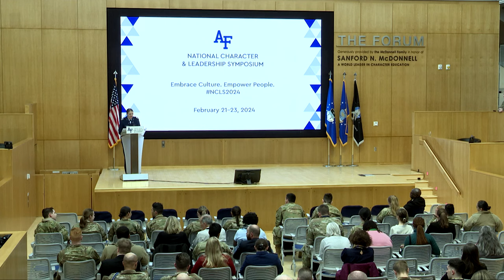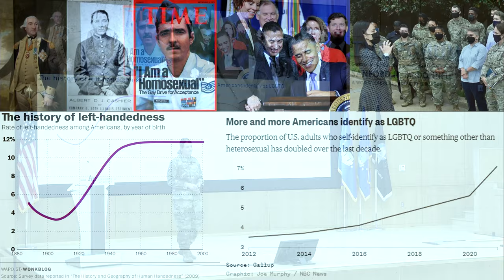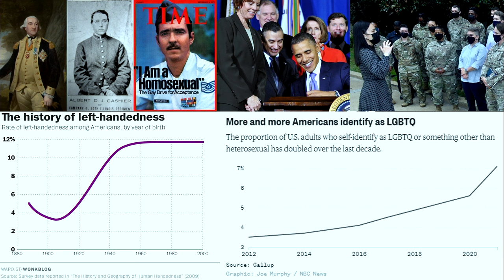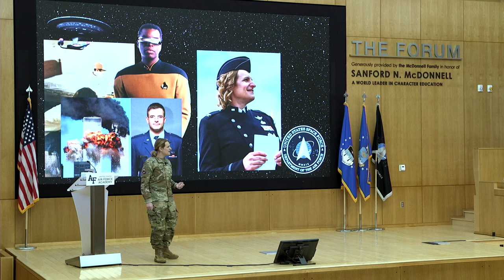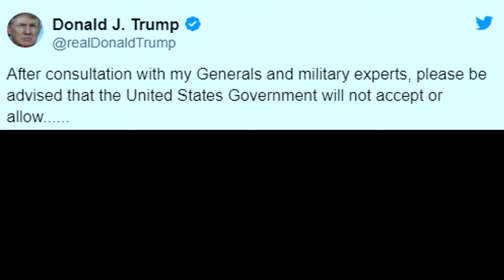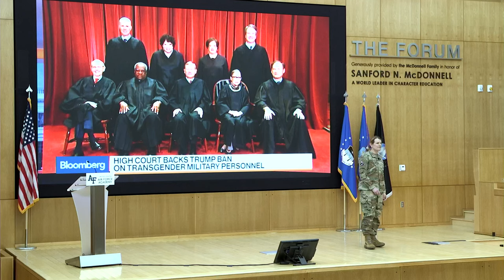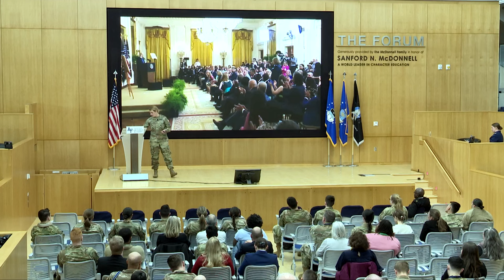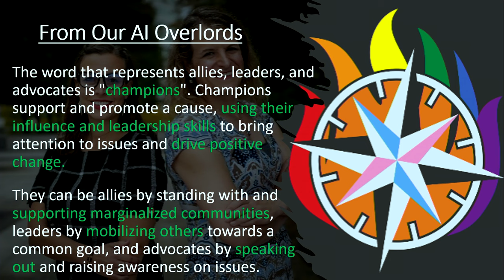Col. Bree Fram, Former President, SPARTA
Col. Bree Fram, an astronautical engineer in the U.S. Space Force, is the co-editor of With Honor and Integrity: Transgender Troops in Their Own Words, the co-author of the forthcoming Forging Queer Leaders: How the LGBTQIA+ Community Creates Impact from Adversity, and host of the podcast Forged in Fire: LGBTQ+ Leadership. She is also the former president of SPARTA, a non-profit organization that advocates and educates about transgender military service.

Fram leads acquisition policy development for the U.S. Space Force. Prior to recommissioning into the Space Force in 2021, she served in many Air Force positions, including a research and development command position and leading Air Force security cooperation with Iraq.

Fram came out publicly on the day the transgender ban in the military was dropped in 2016. She served through the re-imposition of a ban from 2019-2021 and is currently one of the highest ranking out-transgender officers in the United States military.

Fram has appeared on ABC, NBC, NPR and PBS News. She is a featured speaker on leadership, diversity, and inclusion at corporations, universities and government organizations. She’s also a member of the State Department’s Speaker program that connects foreign audiences with American experts.

Fram received a bachelor’s degree from the University of Minnesota in Aerospace Engineering, a Master of Science degree from the Air Force Institute of Technology—Graduate School of Engineering and Management, and a Master of Arts in National Security and Strategic Studies from the U.S. Naval War College.